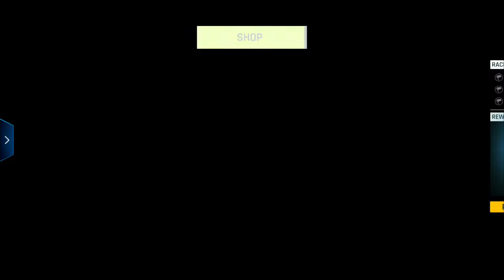《BMW Z4 KNOCKDOWN | ASPHALT 9 : LEGENDS | ANDROID GAMEPLAY PART #5 》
Background music is owned by this channel
Asphalt 9: Legends is a racing video game developed by Gameloft Barcelona and published by Gameloft. Released on July 25, 2018, it is the ninth main installment in the Asphalt series

Developer :- Gameloft Barcelona

Publisher :- Gameloft

Series :- Asphalt

Platform :-
1) iOS
2) Android
3) Windows 10
4) Nintendo Switch
5) macOS

Release :-
1) Soft launch --》 February 26, 2018
2) Worldwide launch --》 July 25, 2018
3) Nintendo Switch --》 October 8, 2019

Genre :- Racing

Mode :- Single Player , Multiplayer (online)

Gameplay --》

The game was developed by Gameloft's Barcelona
Studio which also made
Asphalt 6: Adrenaline,
Asphalt 8: Airborne,
and co-developed Asphalt Xtreme with Gameloft
Madrid.

The game uses the Bullet physics engine, and the Jet Engine game engine. Continuing the tradition from Asphalt 8

The game was first released for iOS as a soft launch
on February 26, 2018 in the Philippines

Then in Thailand on March 22, 2018. It was later
released for Android as a soft launch, on May 17, 2018

Pre-registration for the worldwide launch began on
June 29, 2018. Around the same time, people could pre-register the game on the Google Play Store.

On July 24, 2018, Gameloft announced the game's
release date, July 26, 2018, on a Facebook and

When the game released worldwide, it reached
4 million downloads across all platforms in less
than a week

In the game, there are three playing modes:
1) Career
2) Multiplayer
3) Events.

In career mode, the player completes single-player "chapters" that each consist of several series of races focusing on a certain car class or manufacturer.

In Multiplayer, the player competes against other online players in real time.

In Events, the player participates in a daily or weekly competition to beat other players' times or earn other items

There are 3 race types in Asphalt 9.
1) Classic Race mode
2) Time Attack
3) Hunted.